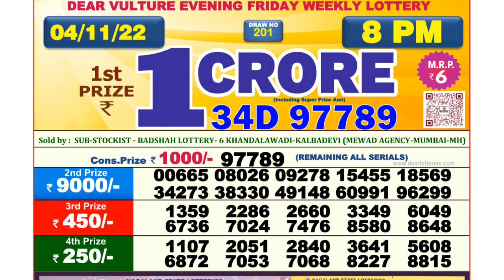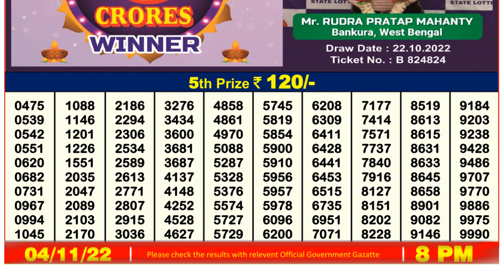Nagaland Lottery Sambad Live 8pm 04.11.21